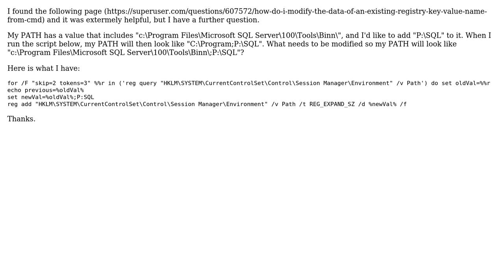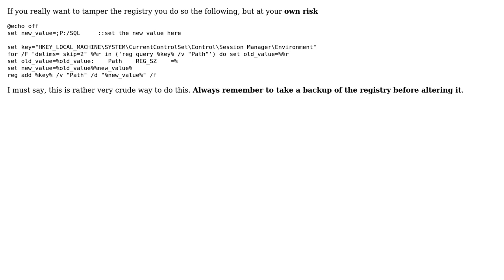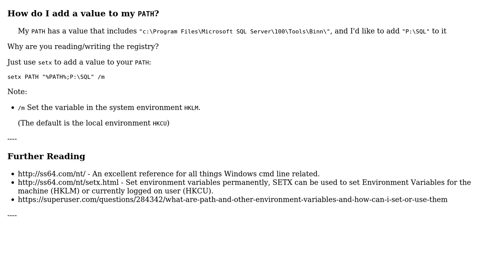How to append a registry key value that has spaces in it? (2 Solutions!!)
How to append a registry key value that has spaces in it?

With thanks & praise to God, and with thanks to the many people who have made this project possible! | Content (except music & images) licensed under CC BY-SA | Music | Images & others | With thanks to user Nick H user Michael D user DavidPostill and the Stack Exchange Network Trademarks are property of their respective owners. You are responsible for your own actions.